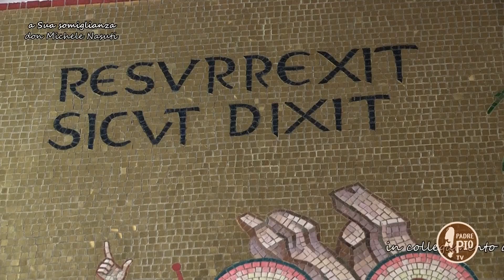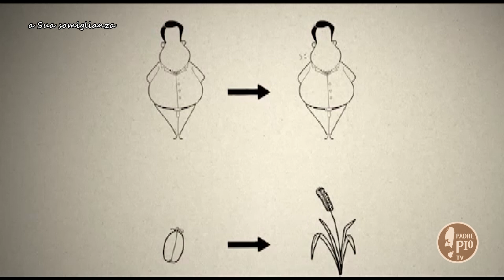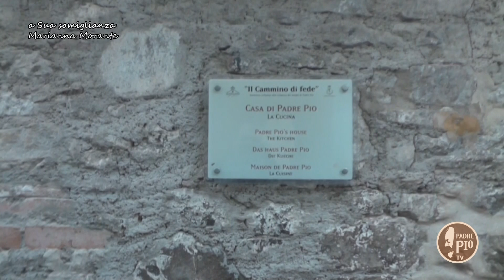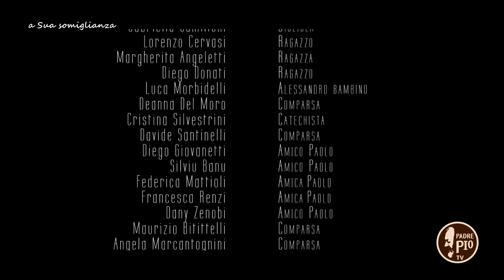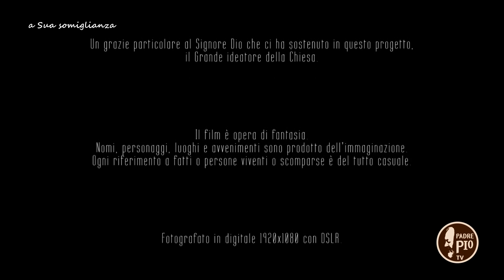A Sua Somiglianza 1 Aprile 2018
A Sua somiglianza se ne va in vacanza! Buona Pasqua e buona estate a tutti...e grazie per averci seguito!